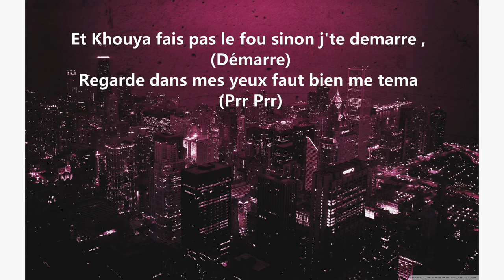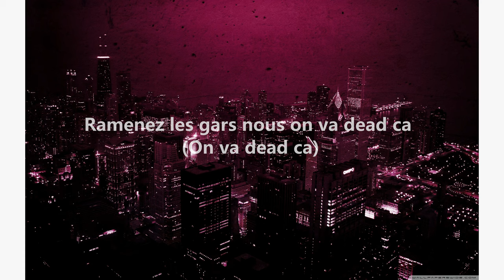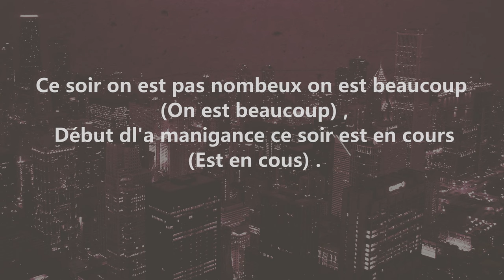Burberry Headband (Remix) - KillerJam (Video Lyrics)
Artist : KillerJam
Song : Buberry Headband Remix

 ℹ️Contactez KillerJam

From ivoryCoast , In Canada